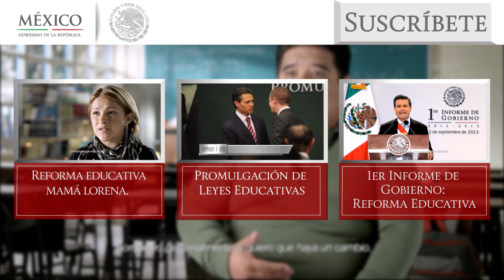Reforma Educativa - Educación de calidad